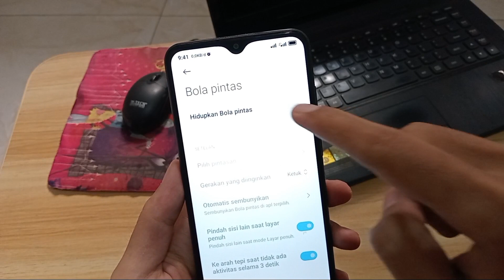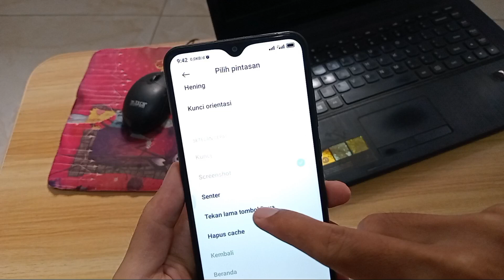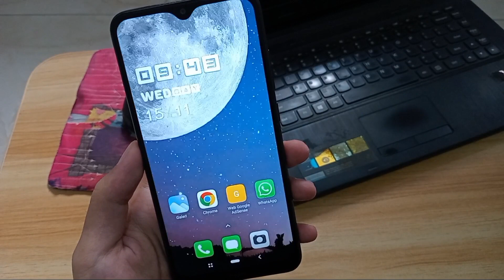Cara Restart dan Mematikan HP Xiaomi Tanpa Tombol Power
Cara restart HP Xiaomi tanpa tombol power. Selamat datang di saluran kami! Apakah Anda pernah mengalami situasi di mana tombol power pada HP Xiaomi Anda tidak berfungsi? Jangan khawatir, karena kami memiliki trik mudah untuk membantu Anda restart atau mematikan perangkat tanpa harus menggunakan tombol power.

Dalam video ini, kami akan memandu Anda melalui langkah-langkah praktis menggunakan fitur canggih pada perangkat Xiaomi, yaitu Bola Pintas. Bola Pintas memungkinkan Anda mengatur pintasan pintar untuk memudahkan penggunaan sehari-hari.

Langkah pertama adalah mengaktifkan fitur Bola Pintas di setelan tambahan perangkat Anda. Setelah itu, pilih salah satu pintasan default, seperti Screenshot, dan gantilah fungsinya menjadi "Tekan Lama Tombol Daya". Dengan begitu, Anda dapat dengan mudah merestart atau mematikan HP Xiaomi Anda tanpa harus mencari tombol power yang mungkin tidak berfungsi.

Tonton video ini untuk mendapatkan panduan langkah demi langkah yang jelas dan mudah dipahami. Dengan trik ini, Anda dapat mengatasi masalah tombol power yang bermasalah dan tetap dapat menggunakan perangkat Xiaomi Anda dengan nyaman.

Terima kasih telah bergabung dengan kami, dan semoga video ini bermanfaat untuk Anda.